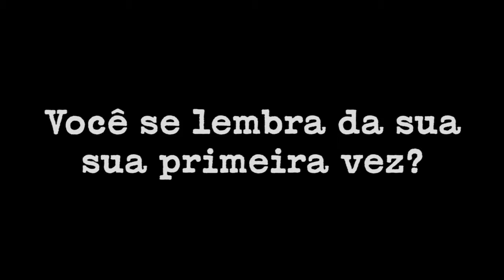A Minha Primeira Vez